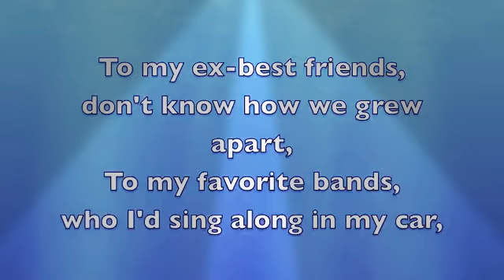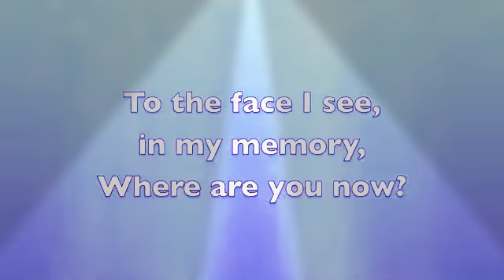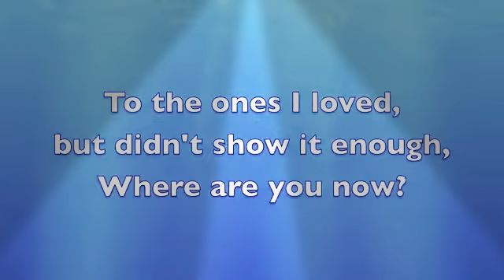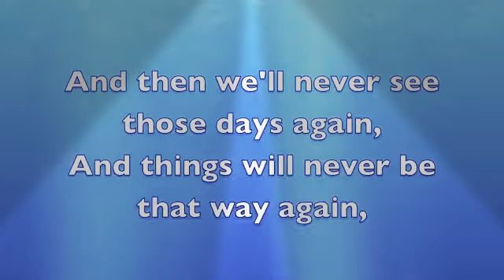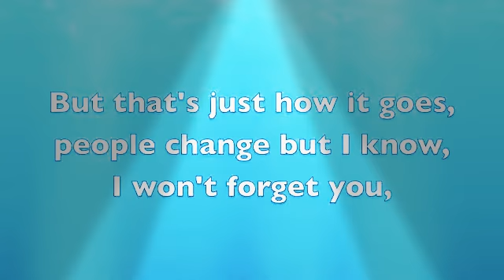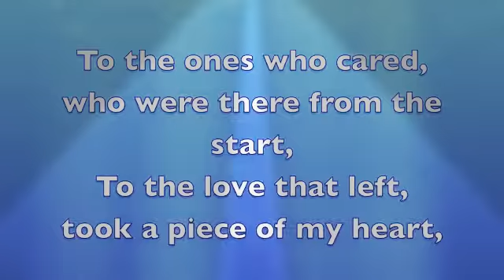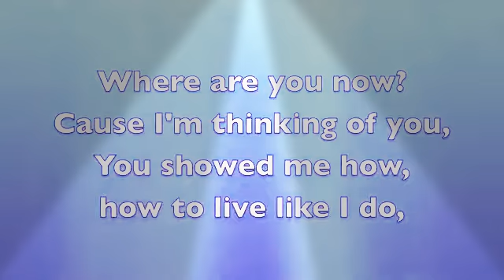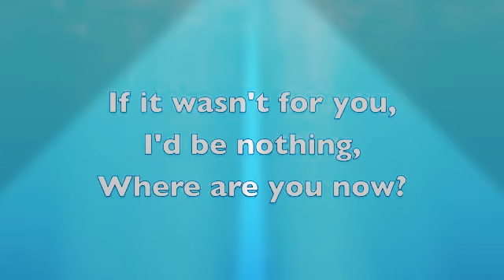Honor Society - Where Are You Now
where are you now honor society